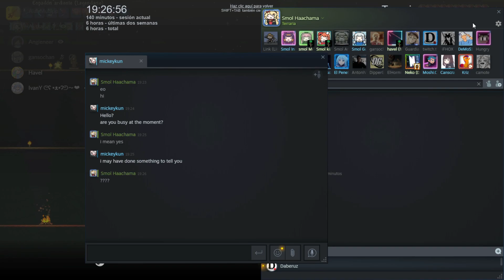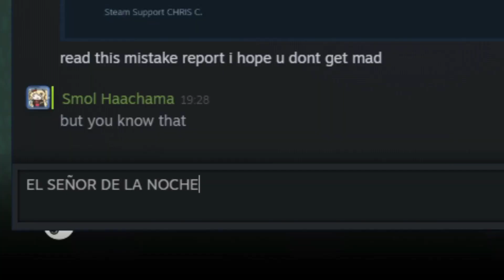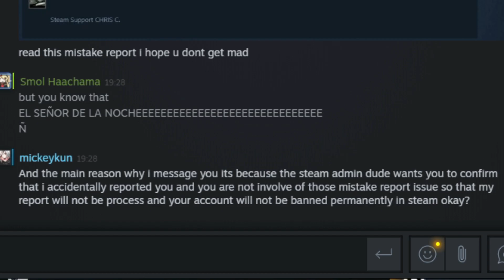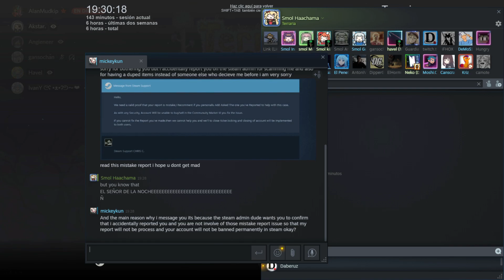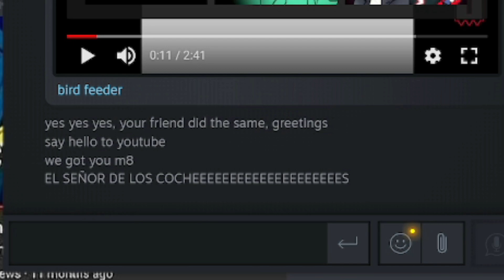TF2 y TERRARIA - ME INTENTAN SCAMEAR, PERO LO MANDAMOS PAL JAILAI | AlanMudkip ft. La Marrana Squad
-- SOCIAL MEDIA --